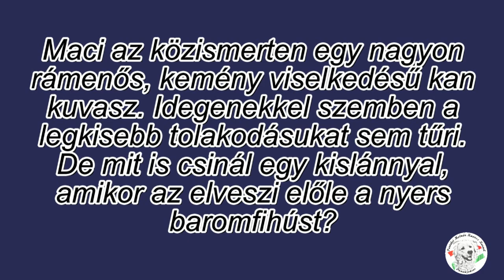2017 08 16 Lilike, Maci és a csirkefej Molnár István Dunaújváros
Nézzétek Macinak, ennek a nagy kuvasznak a reakcióját, amikor Lilike megpróbálja elvenni tőle a nyers húst!

Maci az közismerten egy nagyon rámenős, kemény viselkedésű kan kuvasz. Idegenekkel szemben a legkisebb tolakodásukat sem tűri. De mit is csinál egy kislánnyal, amikor az elveszi előle a nyers baromfihúst?
Molnár István Dunaújváros